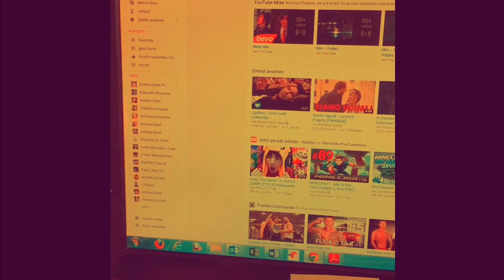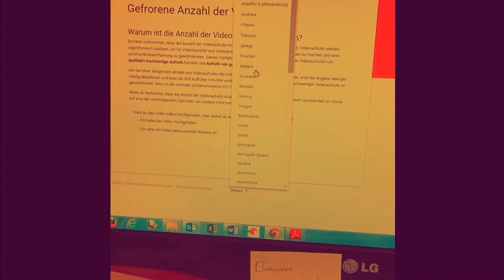You Tube ...Visualizzazioni bloccate !! (Michele Ferrante)